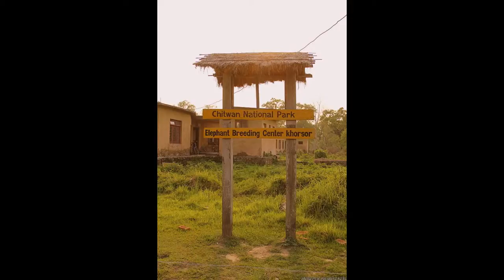201204奇旺大象繁育中心 小象 牛 玩水 野生保護區 尼泊爾旅遊 超凡旅行社